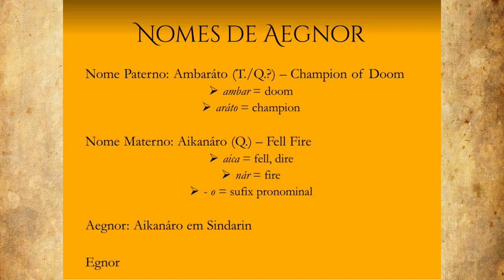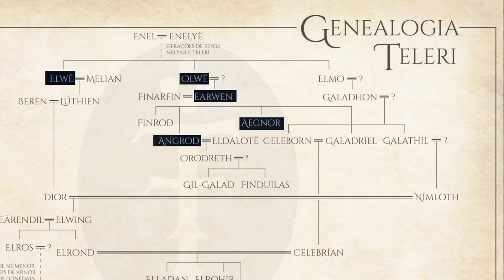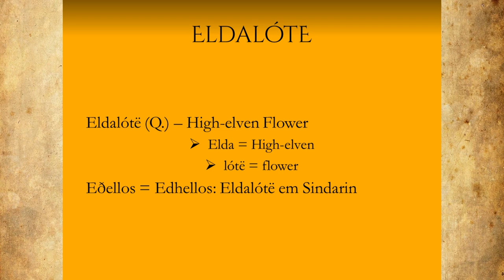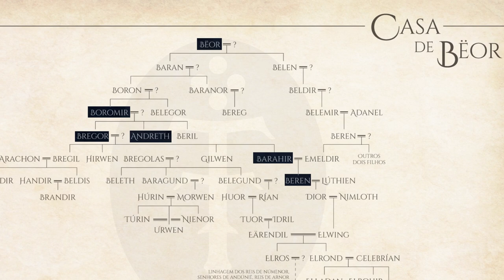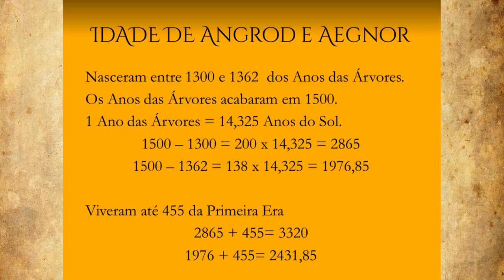Angrod e Aegnor | TT 470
Angrod e Aegnor, filhos de Finarfin, seguiram Fingolfin para Beleriand e lá viveram no Norte avistando o domínio de Morgoth. Saiba tudo sobre os irmãos de Finrod e Galadriel, que como a maioria dos Noldor, tiveram um fim trágico. A sua história está resumida em O Silmarillion de J.R.R. Tolkien.

Legenda em Português: Diego Pascoal
Legendas em Inglês: Rhuan Contardi Reis @core_traducoes

CONFIRA TAMBÉM!

*TRILHA SONORA*

Trilha sonora do vídeo:
Músicas: The Path of the Goblin King, Rynos Theme

Músicas: Absolution, Borealis

IMAGENS E ARTISTAS:
aautio, Andi Scribbles, annamare, Elena Kukanova, Forever Medhok, inveleth, Marya Filatova, Ted Nasmith, steamey

TAGS E HASHTAGS:

Angrod, Aegnor, Tolkien, J.R.R. Tolkien, Silmarillion, Finarfin